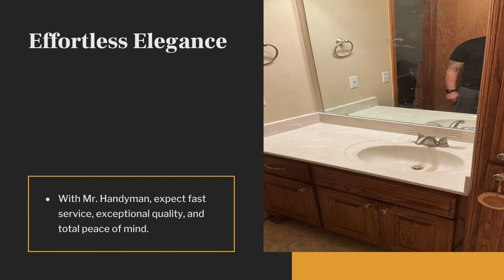Top Bathroom Cabinet Installation in Norman, OK: Enhance Your Space with Expert Handyman Services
🛠️ Transform Your Bathroom with the Best! 🏠

Dive into our latest video on 'Top Bathroom Cabinet Installation in Norman, OK: Enhance Your Space with Expert Handyman Services'.

Discover how our skilled handymen can elevate your bathroom's functionality and aesthetics with top-notch cabinet installations. Don't settle for a mundane space when you can have a bathroom that combines beauty and practicality. Want to see more stunning transformations and get expert tips on choosing the right services for your home? Click the link to our blog and explore a wealth of information designed to help you make informed decisions for your bathroom renovation project. Your dream bathroom awaits!